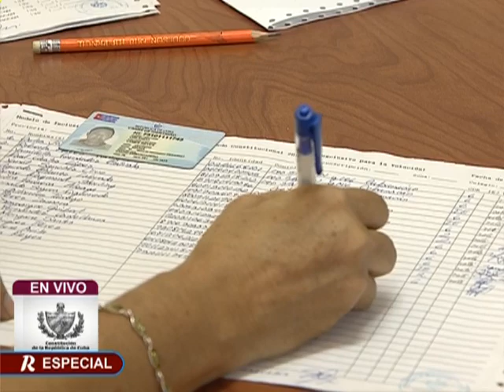Presidente cubano ejerció su derecho al voto en referendo constitucional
Temprano en la mañana y junto a su esposa, Díaz Canel concurrió al colegio electoral situado en la empresa Tecnosuma Internacional S.A, en 140 entre 25 y 31, reparto Cubanacán, Playa, a dar el sí por Cuba, por la Patria y por la Revolución, como anunció este sábado en el municipio de Diez de Octubre, al constatar en un recorrido las tareas de recuperación tras el paso del tornado el 27 de enero último.